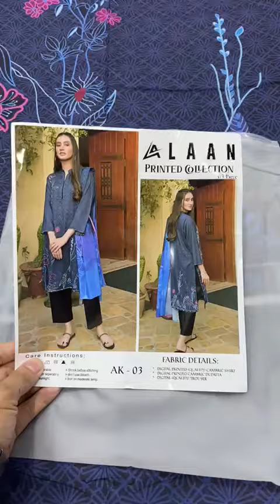ALAAN Digital Printed Lawn New Volume 💯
*ALAAN Digital Printed Lawn By city collection 2023* Vol2

💯*ORIGINAL STOCK*

10-Designs Single Colour,
*10 Piece Set📦*

*SET AVAILABLE IN DISCOUNTED AND CHALLENGING RATES* ⁉️😌

_SET AVAILABLE IN_ .???
 *Loose only in 1600* ❤️
*MIN SET REMAINING SO BOOKING NOW*